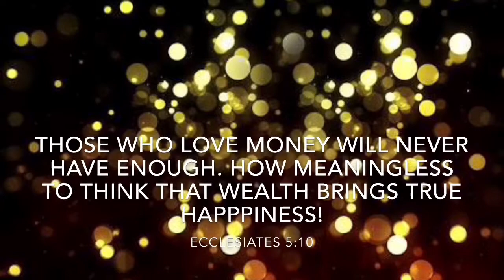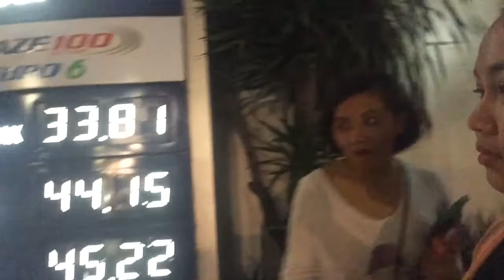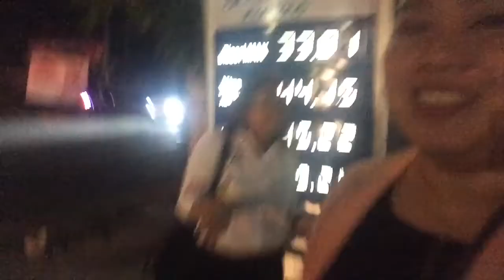Cleng Vlogs: Nung Nagpavideoke si Mayora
So our friends, Mimay and Stella got home for a quick vacation and what better way to celebrate than to sing! Maraming salamat mga kaibigan sa pa videoke! Sa uulitin! :) And yeah, keep safe!